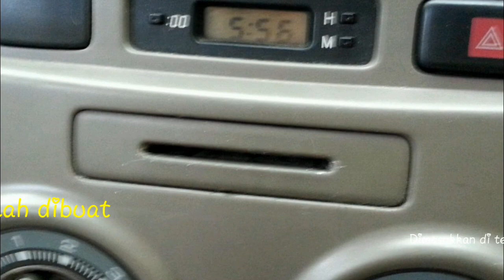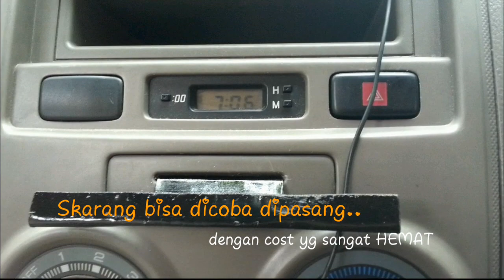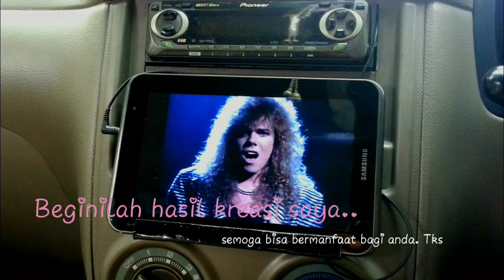Bikin sendiri Dukukan Tablet di Dastboard mobil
Membuat sendiri dudukan smartphone/tablet dari benda2 yg tidak terpakai di sekitar kita. Disini yg diutamakan kreatifitas kita.